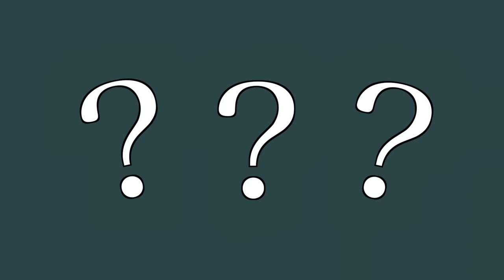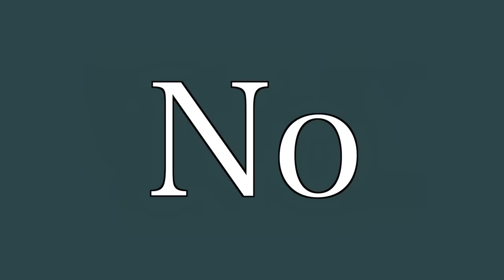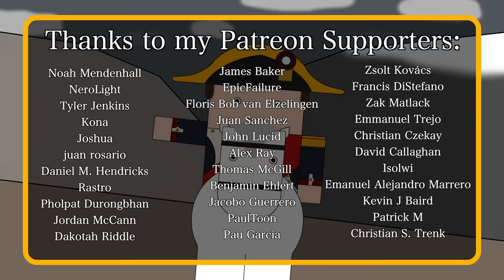Why did Japan Join the Axis? (Short Animated Documentary)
Ever wondered why Japan joined the Axis powers? No? Well tough. In hindsight it seemed like a bad idea to tie itself to Germany and Italy during the greatest conflict in human history. They're not as foolhardy as you may think. Find out exactly why they did so in this short and simple animated history documentary.

Chris Fatta
Kevin Sanders
Stefan Møller
Gregory - The Bittersteel
Richard Wolfe
D. Mahlik
Qi Xiao
Anon
Ian Jensen
sharpie660
Wolf
SirAlpaka
Andrew Miraut
Ariadni Voulgari
Jason Martins
Paul McGee
Mitchell Wildoer
Andrew Niedbala
John Garcia
Bernardo Santos
Nathan Perlman
Danny Anstess
Christopher Godfrey
Warren Rudkin
James Bisonette Fan#1
Sam Henry Rabung
Magdalena Reinberg-Leibel
Shaun Pullin
Perry Gagne
Chris Hall
Vesko Dinev
hamid kadiwala
Joooooshhhhh
Adam Barrett
Blake Dryad
Lachlan
Alen
Troy Schmidt
I’m Not In The Description
FuzzytheFair
Liam Gilleece
Cap
Byzans_Scotorius
Kinfe85
Mark Ploegstra
Jeffrey Schneider
Luke Robinson
HelloAgainThere
Haydn Noble
MrPalomino
Josh Cornelius
Donald Weaver
Richard Manklow
Steve Bonds
Big Nick
Julian Baumann
Gabriel Lunde
Konstantin Bredyuk
Nick Finan
Pierre Le Mouel
Richard Hartzell
Seth Reeves
PARSHU19
Joao Santos

Sources:
Into the Tiger's Den: Japan and the Tripartite Pact, 1940 by Jeremy A. Yellen